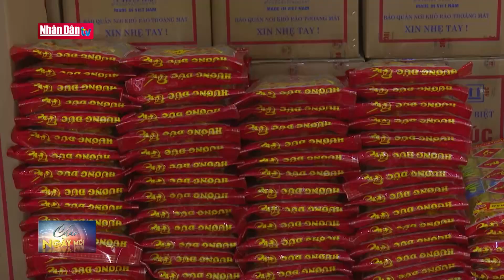Các làng nghề truyền thống Hải Dương vào vụ Tết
Các làng nghề truyền thống Hải Dương vào vụ Tết | Truyền Hình Nhân Dân
1. Dự Báo Thời Tiết Hôm Nay